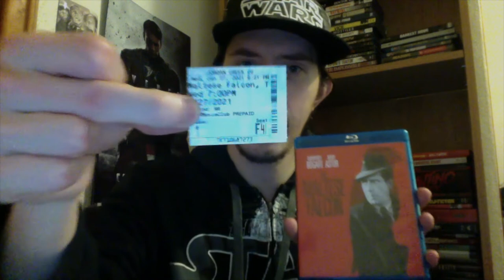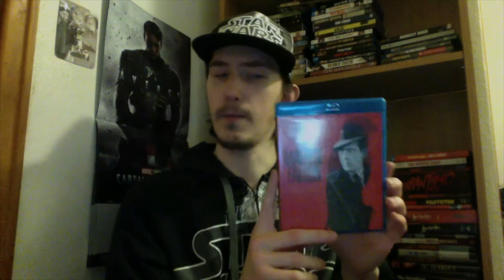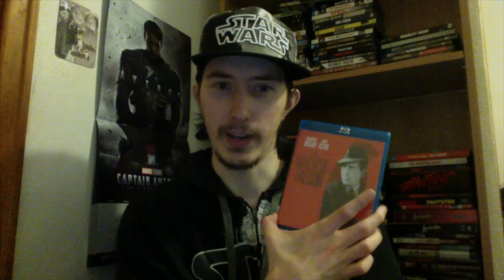Film Talk: Episode 239- The Maltese Falcon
Today, I talk about the 1941 masterpiece film noir classic The Maltese Falcon, staring Humphrey Bogart and directed by John Huston.

My western book: